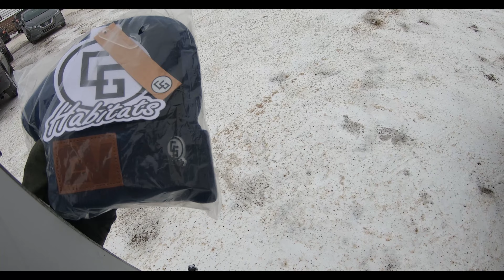Exploring Granite Peak and meeting Casey Willax! 3 DAY TRIP!!!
My friend invited me to go on a three day trip to Granite peak, and in the process of planning and heading that way I found out one of my favorite YouTube creators, Casey Willax, was going to be there our first day! He has been traveling the Midwest recently hitting all the best resorts and making videos along the way. Casey and many others are an inspiration for this sport, keeping people interested in not just the resorts but the community that goes along with it! Follow me as I show you as much of Granite peak as i could cover over a three day span. Enjoy!